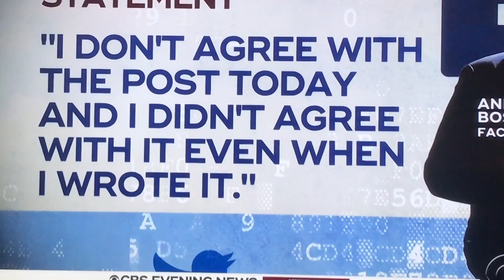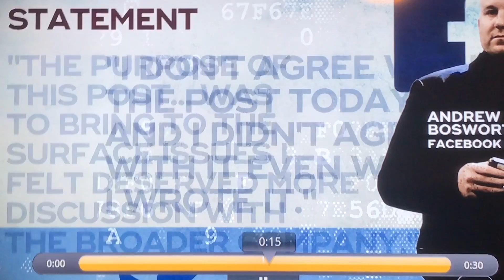Facebook admits it allows videos of murder and suicide